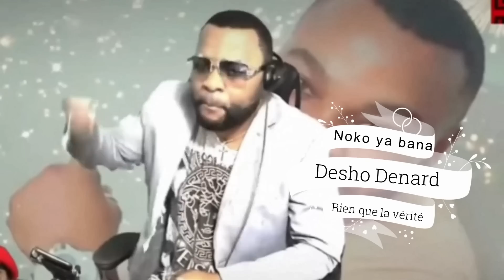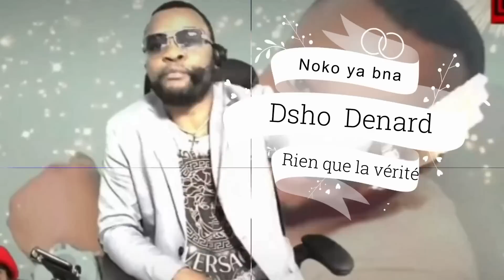BOTALABATU BAZO KUFA PONA SAFU BOYOKA NDENGE BALOBI @ QUI CHERCHE TROUVE BOYOKA